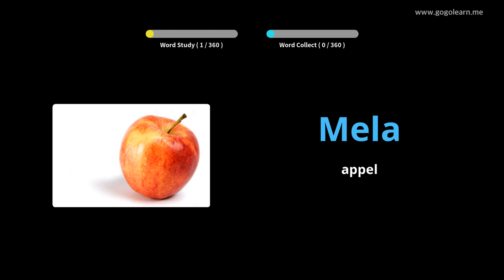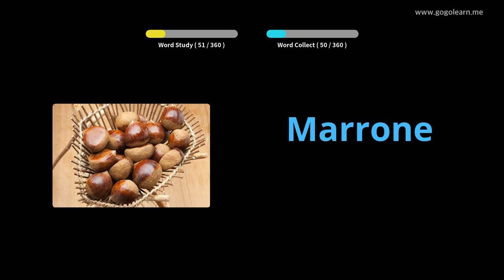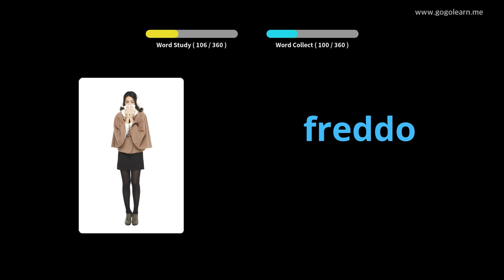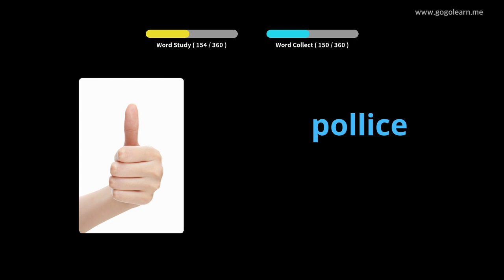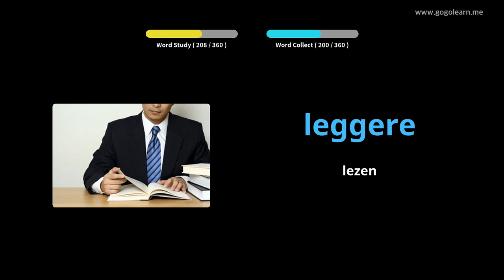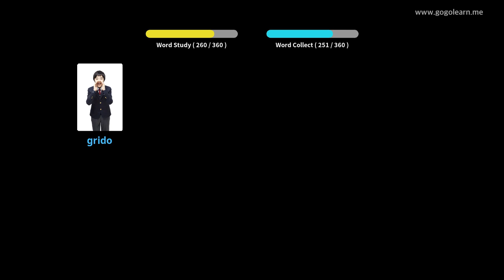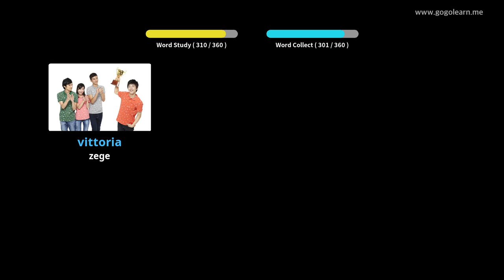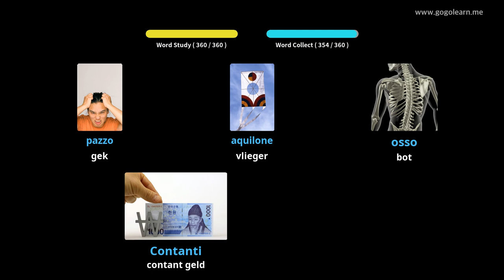Italiaans Leren Door Middel Van Foto's |Italiaans woordenschat Basis Kinderen | Golearn